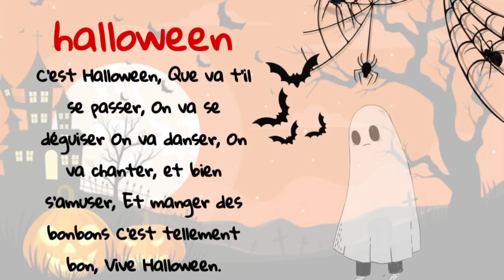poésie halloween CP CE1 CE2